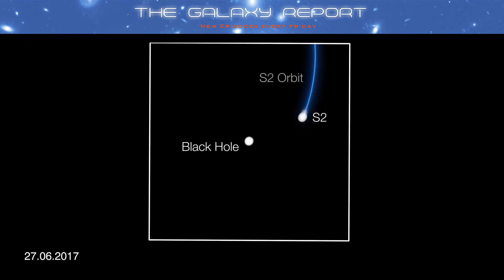"Gates of Hell, the End of Spacetime"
The world’s astronomers and scientists with the Event Horizon team describe their epic photo of galaxy M87’s gargantuan black hole and its place in the history of science. The episode also describes the EHT’s current mission to photograph the Milky Way’s central black hole. Scientific speculation about these enigmatic objects has ranged from their giving birth to our cosmos to being portals to another universe.

Image credit top of page ESO/Gravity Consortium, L. Calcada. Other images via JPL, NASA, ESO.